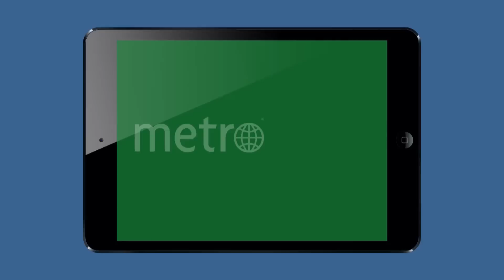Media Watch Panel | Is Print Dead?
The newspaper industry is facing layoffs, cutbacks, shutdowns. Are we at a fundamental change point in the way we consume information? Our Media Watch panel weighs in.